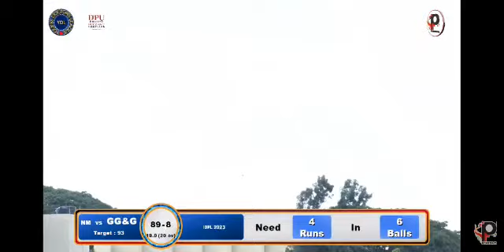Awesome Catch | Nashik Masters | IDPL Season 1 | YDL Pune